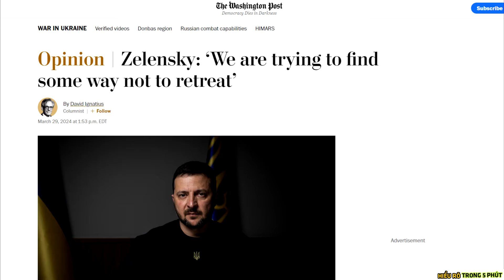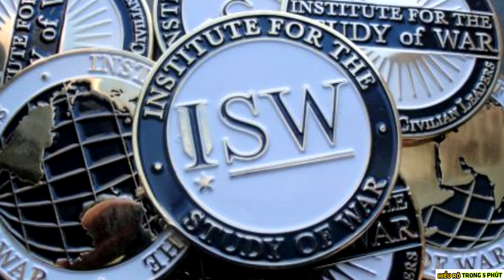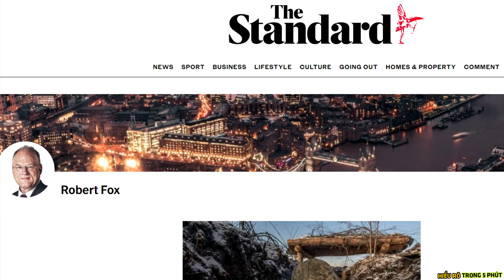Chiến thắng liên tục nhưng Ukraine vẫn "rút lui chiến thuật" ! - Nâng Tầm Kiến Thức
Dành riêng cho viewers, ưu đãi hấp dẫn khi mua tai nghe Chính hãng Vigear Seve7 F2 Plus tại đây